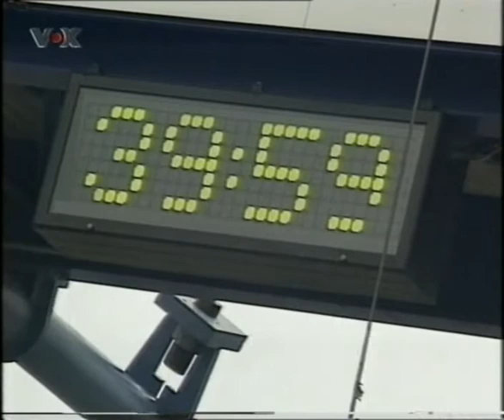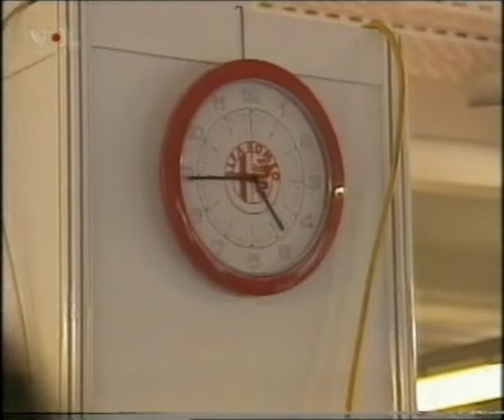ITC behind the Scenes - The Mechanics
A short look bihind the scenes about  the hard work of the mechanics during ITC 1996